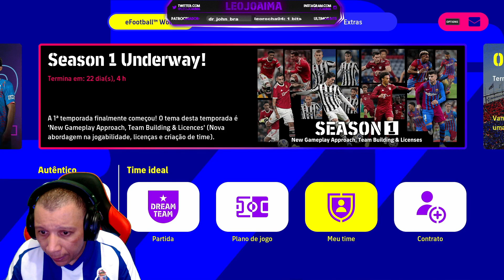eFootball2022 [PS4] - Jogando partidaça com o FLAMENGO e EVOLUINDO os jogadores!